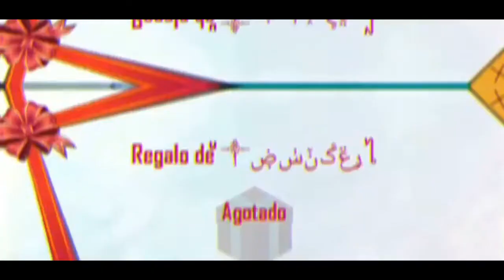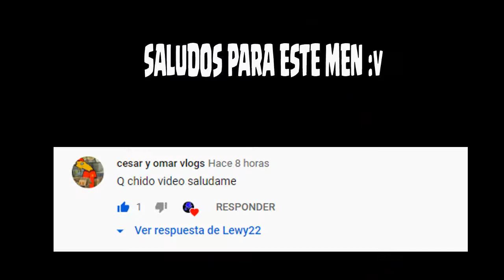SI TE RIES PIERDES-FAILS Y MAS FAILS :V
Aqui con otro video random donde se trollea a jugadores con memes